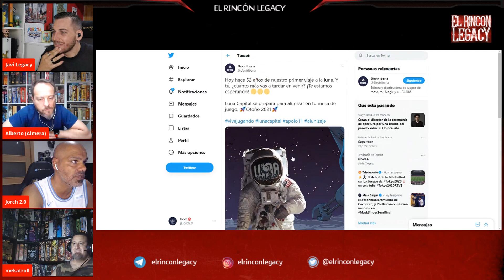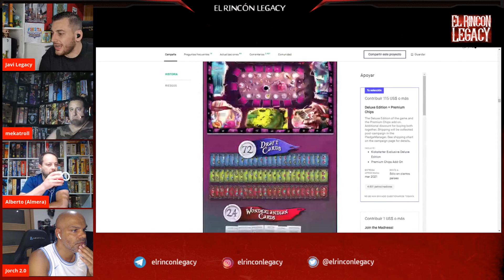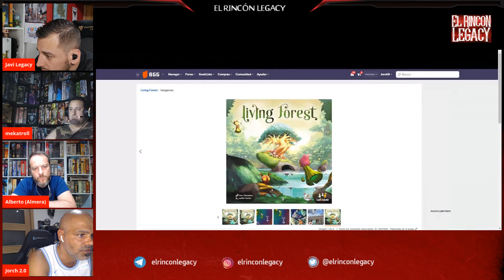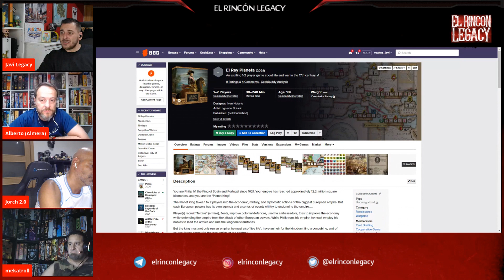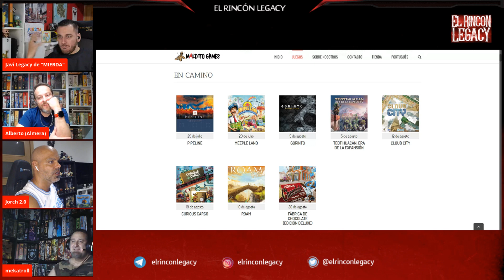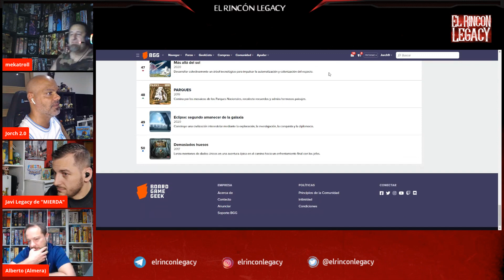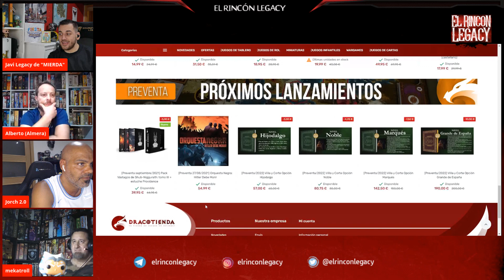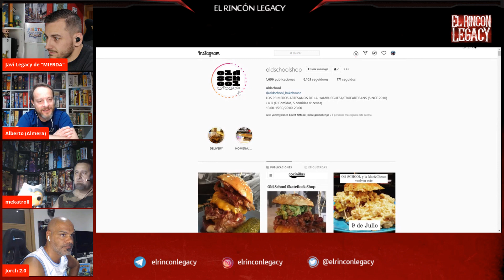El Rincón Legacy 4x48